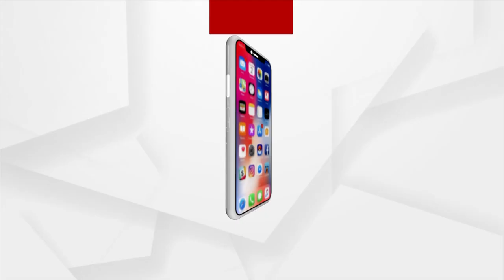RokThok | 'Rajy Syndrome' Scare In BJD!